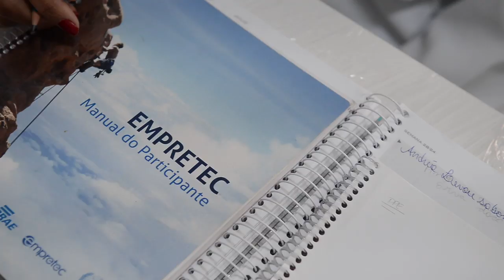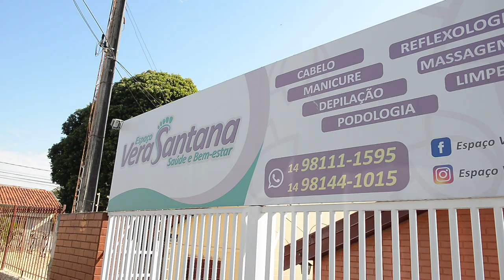Super MEI - Uma oportunidade para o empreendedor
Se você é um microempreendedor e está em busca de melhoria para o seu negócio, não pode deixar de conhecer o Super MEI, um dos programas do SEBRAE-SP que oferece capacitação e linhas de crédito para alavancar sua empresa.